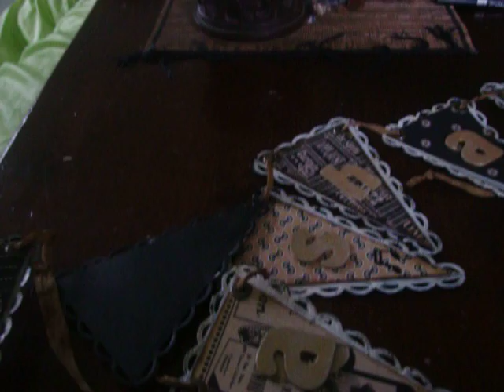thanx my scrappy gals